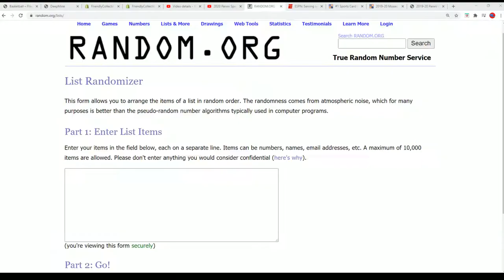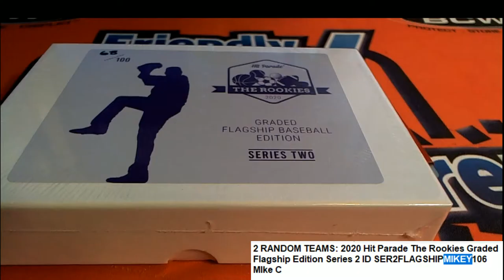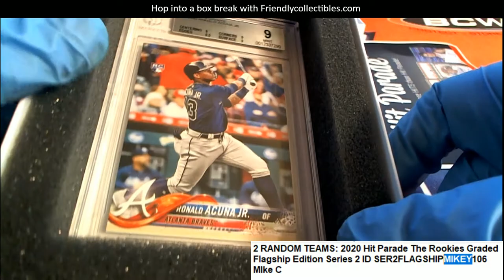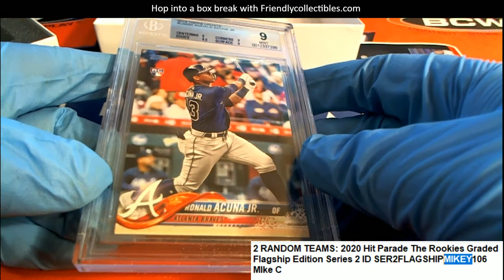2020 Hit Parade The Rookies Graded Flagship Edition Series 2 ID SER2FLAGSHIPMIKEY106